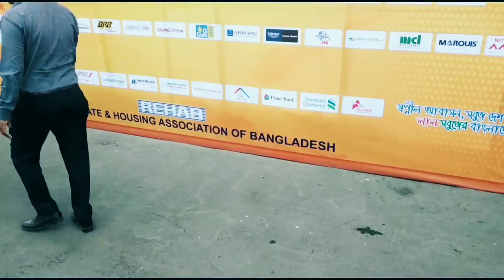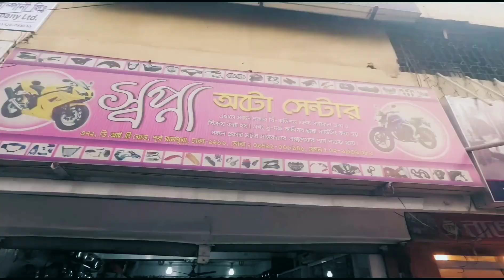FIRST MOTOVLOG - Yamaha Fazer Fi V2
Nomans World